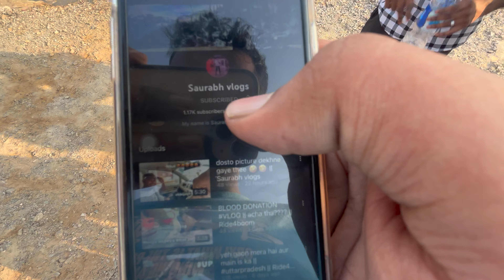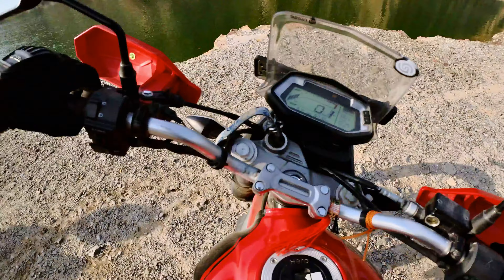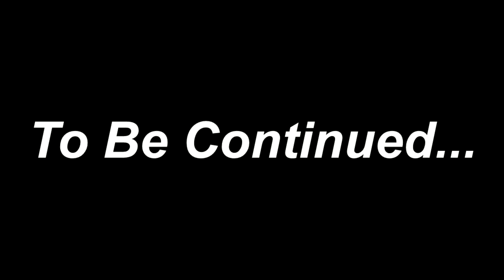Don't Buy Hero Xpulse 200 || why??? || Ride4boom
hi everyone
toh dekho jhuut nahi bolu ga bike achi lagai lana chate ho toh aakhe band kar ke lelo
bike bahut achii hai
aur